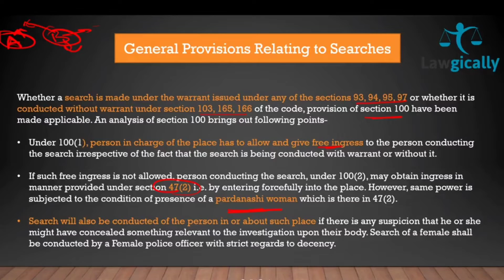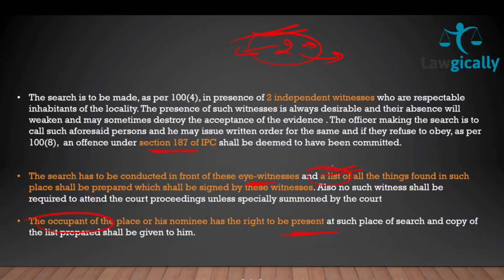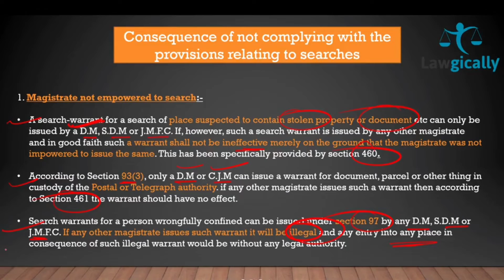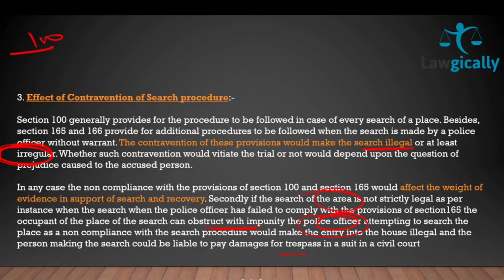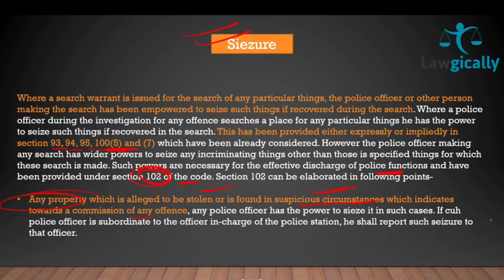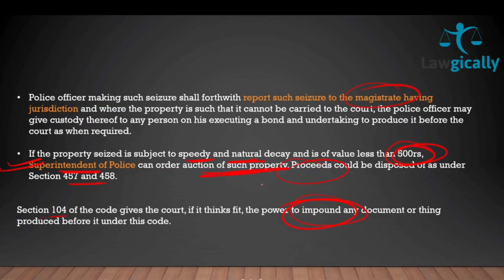Search and Siezure -2 || Crash course on Criminal Procedure Code.